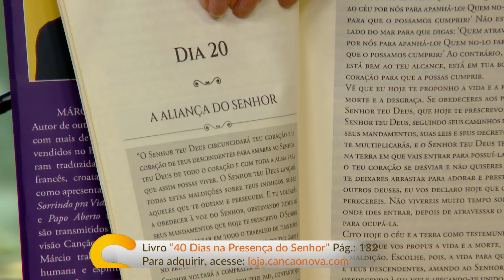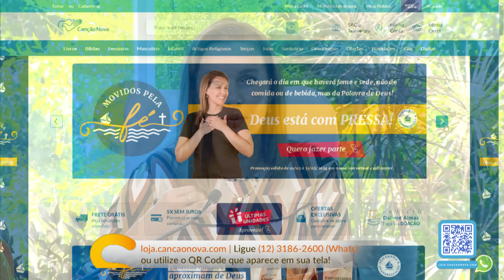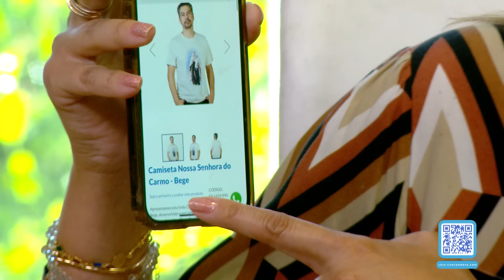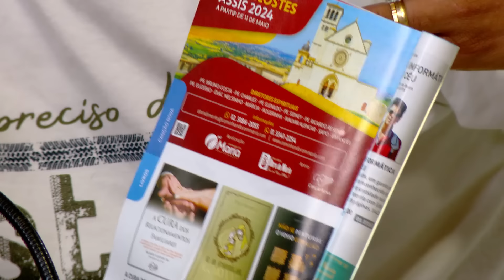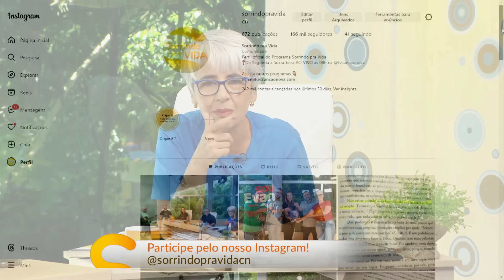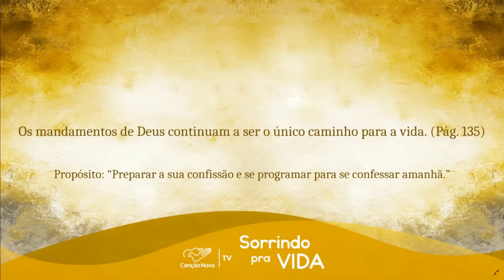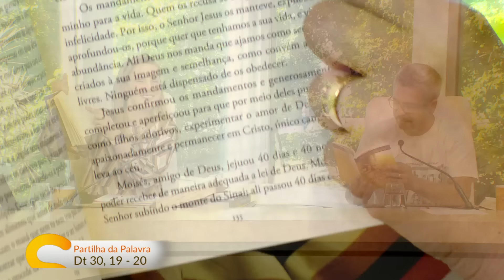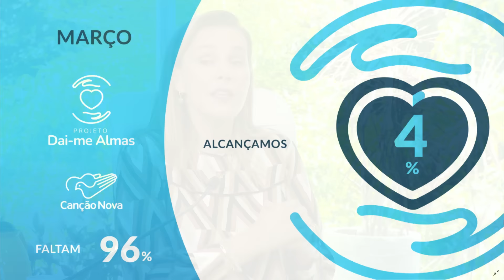Sorrindo pra Vida - 04/03/2024